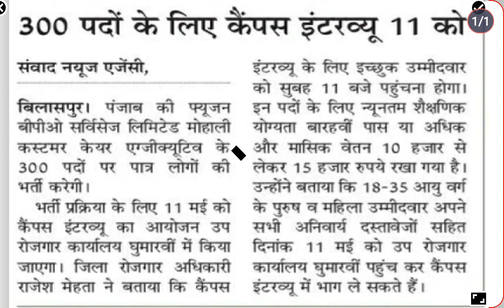Campus Interview I Bilaspur Himachal Pradesh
campus Interview in Bilaspur himachal Pradesh
rojgar mela in himachal Pradesh
campus Interview
himachal Pradesh
BPO job in himachal Pradesh
BPO Vacancy
BPO recruitment
Bilaspur job Vacancy
hp job Vacancy
Himachal Pradesh job recruitment
private sector job
private job in himachal Pradesh